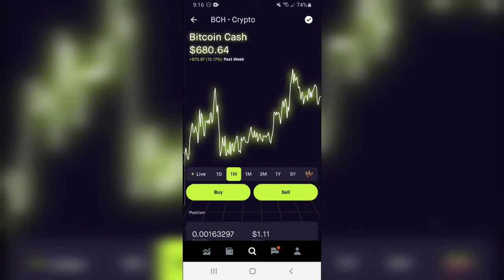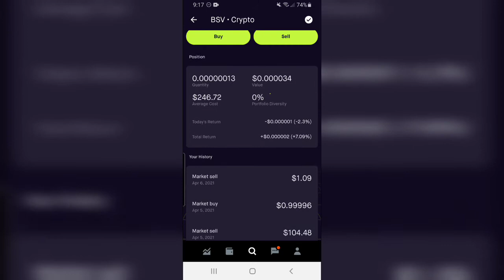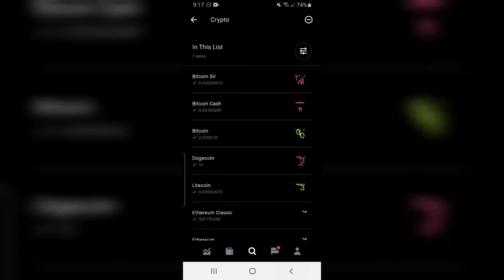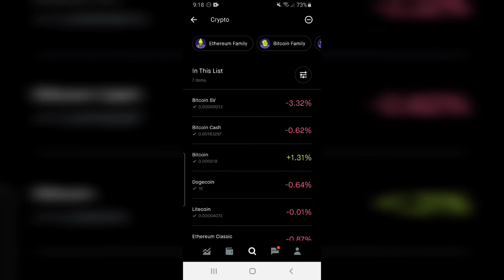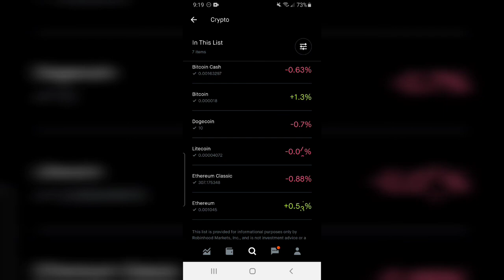BITCOIN vs BITCOIN CASH vs BITCOIN SV | Bitcoin Price Analysis | BTC 🚀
a bitcoin atm,
a bitcoin machine,
a bitcoin mining rig,
a bitcoin supercycle,
a bitcoin ira,
a bitcoin hash,
bitcoin billionaire,
bitcoin bubble,
bitcoin boy,
bitcoin black,
bitcoin basics,
bitcoin beyond the bubble,
bitcoin beginners,
bitcoin bull run,
plan b bitcoin,
plan b bitcoin prediction,
lil b bitcoin,
cardi b bitcoin,
plan b bitcoin show,
plan b bitcoin salt,
ali b bitcoin,
bitcoin explained (698 b.c.),
bitcoin correction,
bitcoin cnbc,
bitcoin chart,
c bitcoin miner,
nasty c bitcoin,
miner du bitcoin c'est quoi,
un bitcoin c'est quoi,
wrapped bitcoin c'est quoi,
c'est cash bitcoin,
bitcoin cnews,
bitcoin drop,
bitcoin dump,
bitcoin day trading,
bitcoin debate,
bitcoin daily,
bitcoin double spend,
bitcoin dip,
willie d bitcoin,
bitcoins d lynwood,
bitcoin usd,
kanal d bitcoin,
gokhan d bitcoin,
bitcoin complement d'enquete,
bitcoin blanchiment d'argent,
bitcoin cote d'ivoire,
bitcoin etf,
bitcoin explained funny,
bitcoin ethereum,
bitcoin elon musk,
bitcoin explained bc,
bitcoin español,
bitcoin exchange,
historia e bitcoin shqip,
vlera e bitcoin,
ce e bitcoin,
o'que e bitcoin,
ethereum or bitcoin,
inch e bitcoin@,
tasse e bitcoin,
blockchain e bitcoin,
bitcoin for beginners,
bitcoin farm,
bitcoin for dummies,
bitcoin fund manager,
bitcoin farm tarkov,
bitcoin future,
bitcoin family,
bitcoin forecast,
strg_f bitcoin,
bitcoin gold,
bitcoin guy,
bitcoin going to zero,
bitcoin generator,
bitcoin gambling,
bitcoin going down,
bitcoin game,
bitcoin gold price prediction 2021,
new g bitcoin,
sheff g bitcoin,
polo g bitcoin,
bitcoin song,
g news bitcoin,
bitcoin to gcash,
bitcoin karol g,
bitcoin history,
bitcoin how it works,
bitcoin hyper,
bitcoin hardware wallet,
bitcoin how to start,
bitcoin halal or haram,
bitcoin how to buy,
bitcoin how to make money,
bitcoin kya h,
bitcoin kya h in hindi,
bitcoin kya hai,
bitcoin mining kya h,
กําลังขุด bitcoin th/s,
bitcoin investment,
bitcoin is going to zero,
bitcoin investment 2021,
bitcoin impaulsive,
bitcoin india,
bitcoin in 2021,
bitcoin is a ponzi scheme,
bitcoin interview,
i bitcoin safe,
i'm bitcoin rich,
i bitcoin come funzionano,
i got bitcoins song,
i lost bitcoin,
i created bitcoin,
i made bitcoin,
i buy bitcoin,
bitcoin jack,
bitcoin joe rogan,
bitcoin john oliver,
bitcoin joe budden,
bitcoin jebb,
bitcoin january 2021,
bitcoin jesus,
bitcoin jim cramer,
apna j bitcoin,
j bravo bitcoin,
j p morgan bitcoin,
j money&bitcoin channel,
bitcoin là j,
j'achète du bitcoin,
bitcoin kid,
bitcoin khmer,
bitcoin kirby,
bitcoin kosova,
bitcoin kiyosaki,
bitcoin kevin,
bitcoin ki,
r k bitcoin,
rated k bitcoin,
coach k bitcoin,
bitcoin 50k,
k money bitcoin,
bitcoin 100k,
bitcoin lightning network,
bitcoin logan paul,
bitcoin lost password,
bitcoin live now,
bitcoin latest news,
l'histoire de bitcoin,
bitcoin dessine moi l'éco,
bitcoin gagner de l'argent,
l'arnaque du bitcoin,
l'évolution du bitcoin,
l'étalon bitcoin,
l'inventeur du bitcoin,
bitcoin miner,
bitcoin miner roblox,
bitcoin mining explained,
bitcoin millionaire,
bitcoin miner script,
bitcoin mining farm,
bitcoin meme,
chris m bitcoin,
alpha m bitcoin,
bitcoin m,
fodil m bitcoin,
1 bitcoin,
bitcoin haram mı,
bitcoin caiz mi,
bitcoin ne shqiperi,
bitcoin news today live,
bitcoin now,
bitcoin nedir,
bitcoin n,
bitcoin fiat rock n roll,
bitcoin options,
bitcoin or ethereum,
bitcoin on robinhood,
bitcoin options trading,
bitcoin options expire,
bitcoin owner,